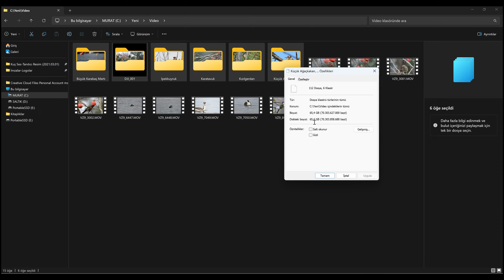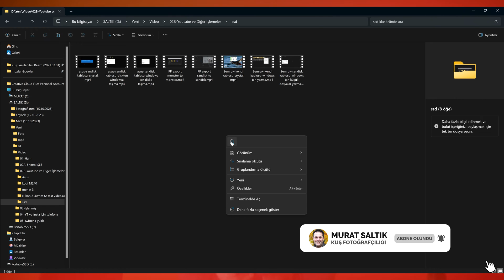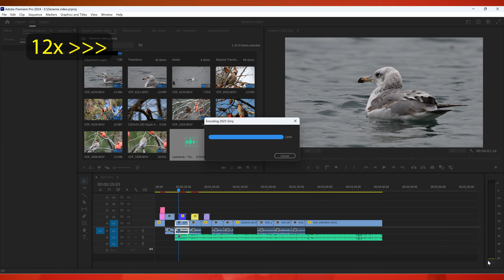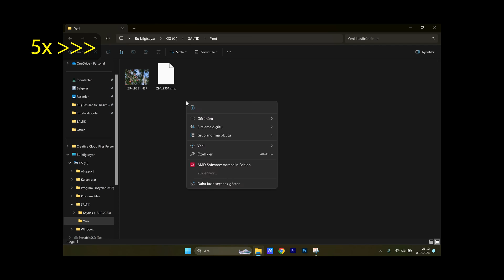Sandisk 1TB Taşınabilir SSD İncelemesi | Taşınabilir SSD Önerisi | Hız ve Performans Testi!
Bu videoda, Sandisk 1TB taşınabilir SSD'nin SDSSDE30-1T00-G26 detaylı incelemesini yapıyorum. Bu harici depolama cihazının sunduğu hızın testlerini ve genel performansını ele alıyorum. Sandisk SSD, yüksek hızda veri aktarımı yaparken aynı zamanda taşınabilir ve dayanıklı bir seçenek arayanlar için ideal mi? Cihazı neden tercih videomda paylaşıyorum.

00:00 Giriş
00:13 Kutu içeriği
00:46 Neden tercih ettim
02:23 Diğer Sandisk disklerle farkı
02:55 Okuma ve yazma hız değerleri
04:07 G25 ve G26 kodunun farkı
04:25 Boyutlar ve diğer disklerle kıyaslama
06:03 Crystaldisk okuma ve yazma hız testleri
07:51 Premiere Pro üzerinden render hızı
09:38 Cep telefonunda kullanabilme özelliği
10:33 Yorumlarım